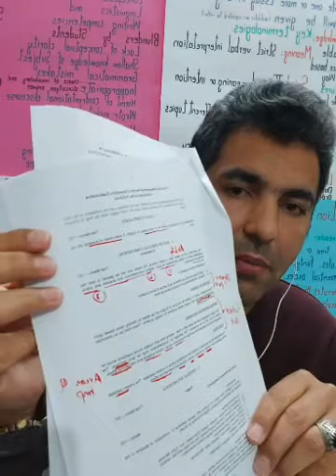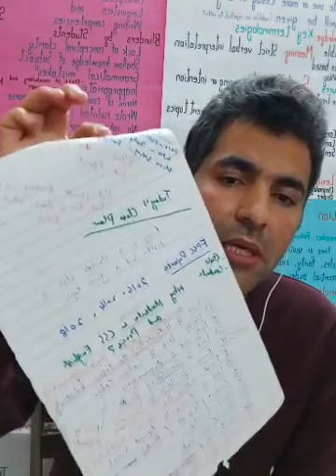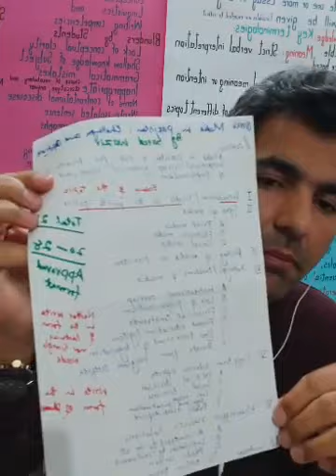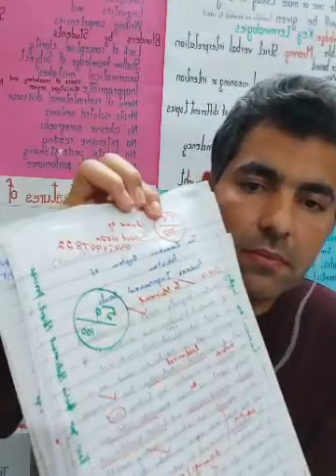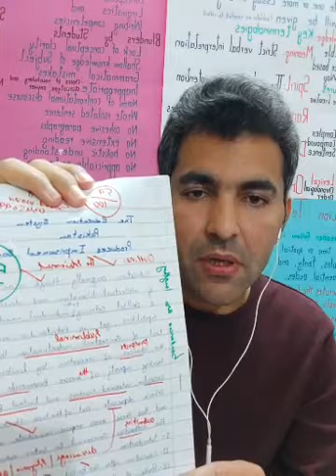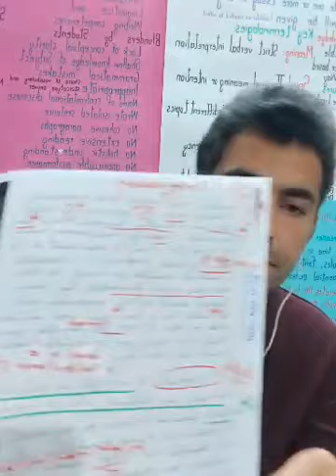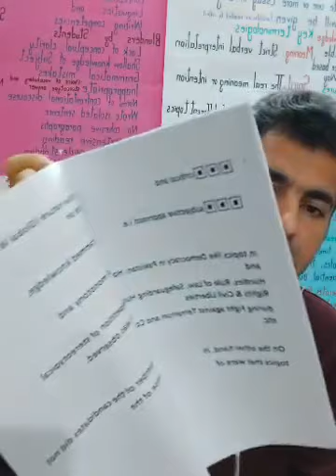PMS KPK ,CSS Essay ,Précis How to start Essay Writing? Features of CSS PMS Essay Why Failure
✅✅1.Syllabus of PMS CSS
✅✅2.How to start Writing ?
✅✅3.Essay Features
✅✅4.Why students Fail in Essay ,Precis ?
✅✅5.FPSC Reports
✅✅6.Model Outline and Introduction
✅✅7.Evaluation
✅✅8.FPSC Exam Strategic Plan for Essay

✅✅6_Pm will go_live on My page

Passcode: 305mFx
Time: Jan 1, 2021 08:00 PM

(CSS Essay  Mentor. PMS Qualified, Writer, Examiner)
🟪🟪🟪Features of Essay_Precis 🟪🟪🟪
✅1.Two months session(Daily Class about Grammar Basics, Essay Forms and  Rules)
✅2.Online  Classes medium Zoom App .
✅3.On-Campus Islamabad G 9/2
✅4.Daily Paragraph writing with outline
✅5.Weekly full outline+Mini Essay
✅6.Rigorous Evaluation and Assessment
✅7.Package includes Evaluation of 10 Full essays ,10 Précis, 10 Comprehensions
✅7.10 Outlines,8 model Intros,and materials on  most hot essays

🟥🟥🟥Precis_Paper for PSM_CSS🟥🟥🟥
✅✅Precis,
✅✅Comprehension
✅✅Reading ,
✅✅Translation,
✅✅Narration,
✅✅Corrections ,
✅✅Idioms ,
✅✅Vocabulary,
✅✅Expansion Writing,
✅✅Pairs of Words

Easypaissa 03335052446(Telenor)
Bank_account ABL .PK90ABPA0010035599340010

🟥🟥🟥CSSEssay Mentor is inviting you to a scheduled Zoom meeting.🟥🟥🟥

Topic: CSS PMS Essay Précis Demo Class 8 PM
Time: Jan 1, 2021 08:00 PM Asia/Karachi

Passcode: 305mFx